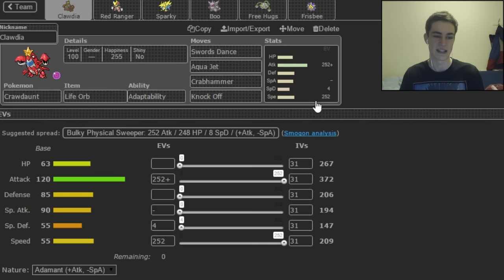Hazard Stack Dark Spam! - Mega Sableye Suspect Test w/ Flashfire (Pokemon Showdown ORAS OU Facecam)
What's up guys, Flashfire here! Welcome to another Pokémon Showdown ORAS OU Live! Today we're going to be using a fun dark spam team in the low ladder of the Mega Sableye/ Shadow Tag suspect test! Enjoy :] x